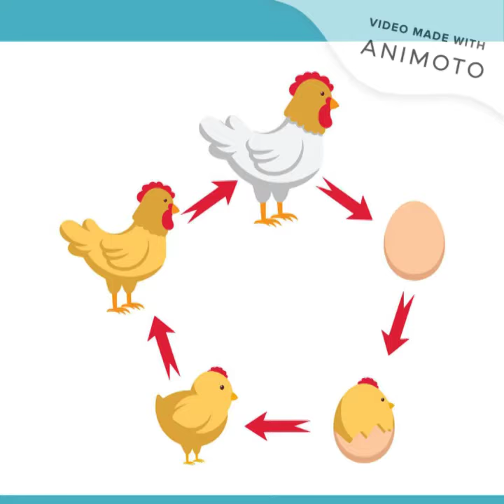Life cycle of hen